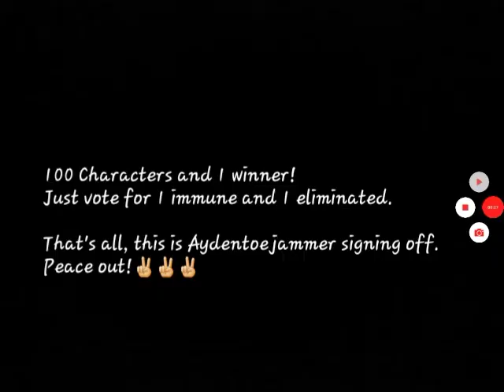Characters Battle with No Teams #1(CLOSED)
Vote for 1 Eliminated and 1 immune. You can also request a sorry, but it's your option.

if you don't know who that character is, just ask me in the comments!